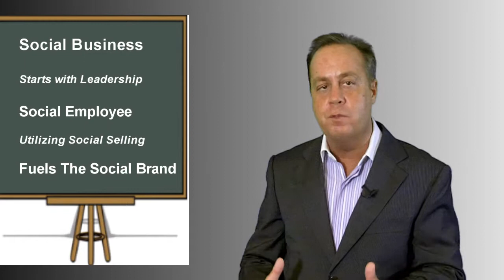Social Employee Video Book Review Social Selling TV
The Social Employee Video Book Review.  A video review of the social employee for social business a great read by Mark and Cheryl Burgess Founders of Blue Focus Marketing.  How great companies make social media work, social business employees brand advocate making company brands work.

More information on Brand Ambassador, Sales Trainer Doug Lehman and his Business Services Check Out . Social Selling Sales Training Videos and Social Media Sales Training Videos